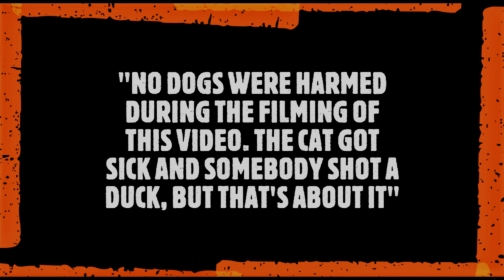"I GOT LOVE" - ED MILLS